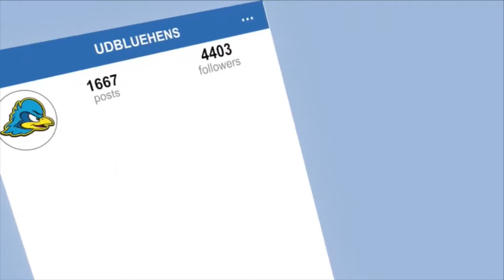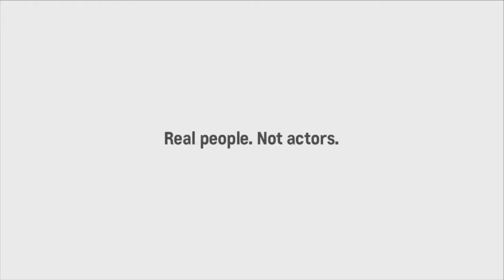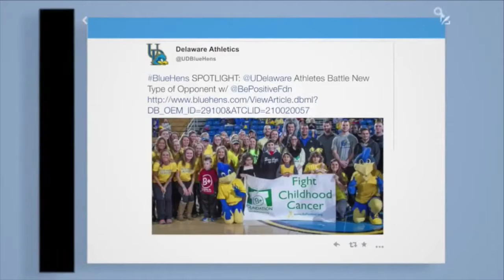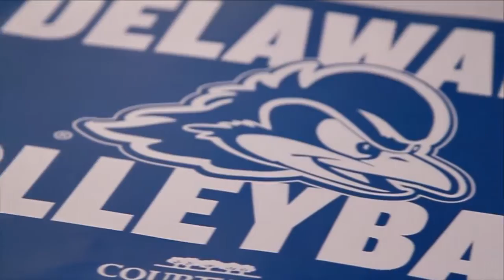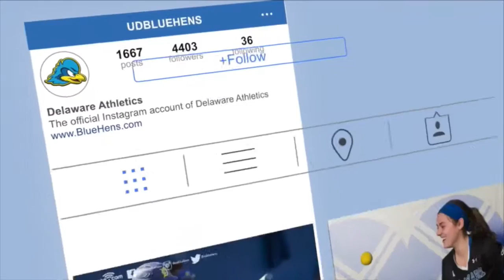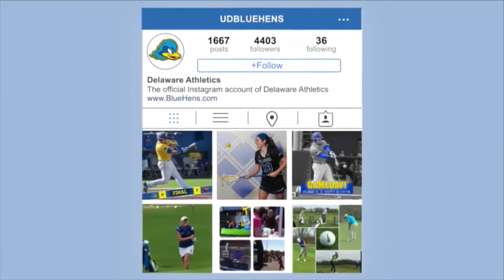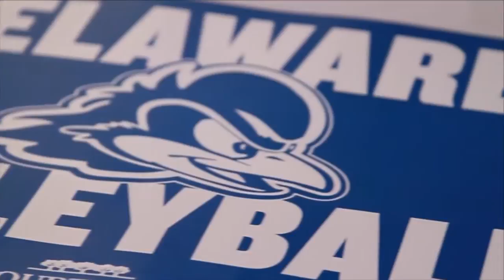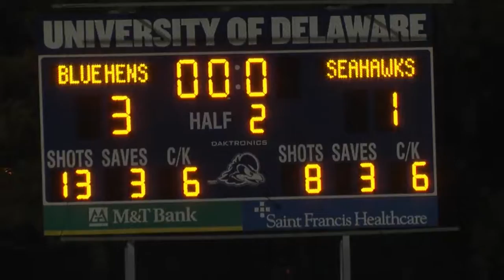Blue Hens Playback - CAAChamps Quarterfinal Men's Soccer vs. UNCW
From Saturday, November 7th, 2015 the Blue Hens defeated the Seahawks 3 - 1 to advance to the semi-finals for a rematch against second seed Elon.